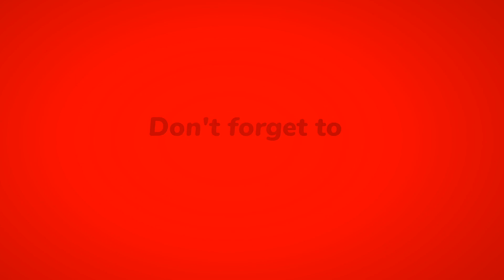PINAKA MAHAL NA NA-OVERSHOOT SA KUBO | HARLEY DAVIDSON 750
nag iisa sa pinaka mahal na motor na nasaksihan kong nag overshoot dito sa kubo,ang bilis nya masyado kaya hindi na nya na kontrol ang motor nya at hindi din design ang mga ganitong motor sa bankingan kasi easy rider sya.